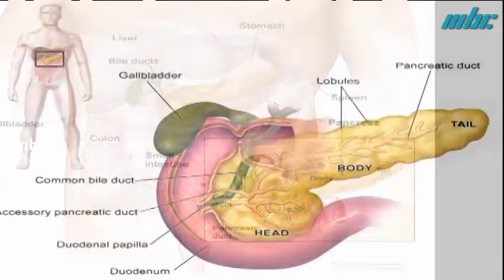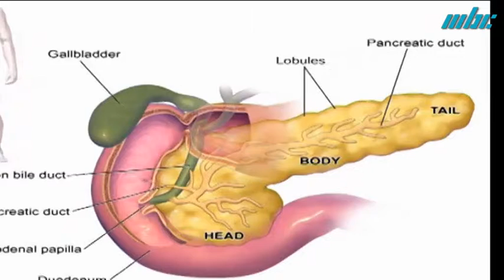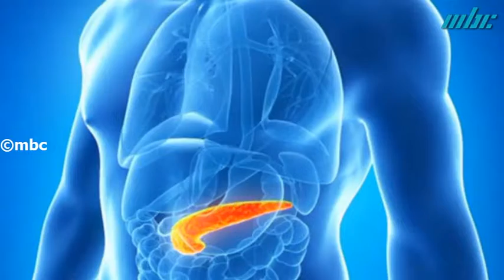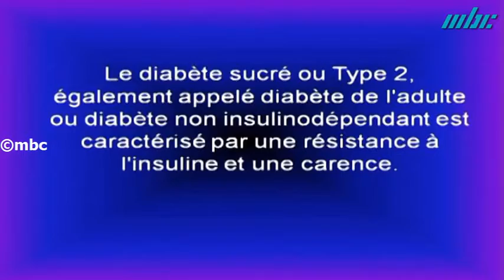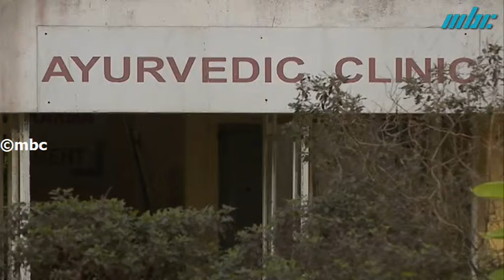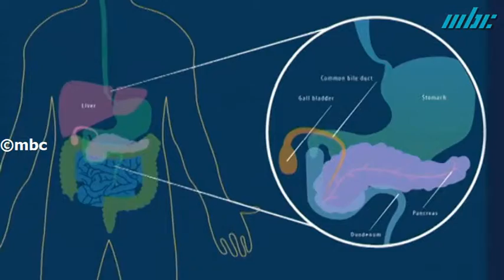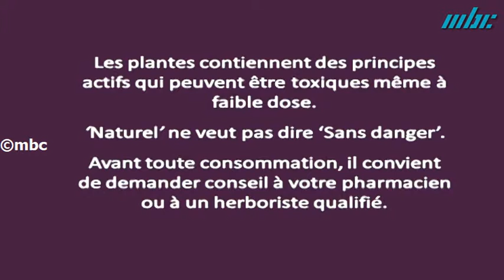Les Plantes Médicinales L’ayurveda et le Traitement du Diabète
Le diabète sucré est une maladie liée à la tolérance d’une intolérance au glucose de l’organisme, fonctionnelle de l’insuline est affectée. Symptômes du diabète peuvent être soif excessive, faim excessive ou miction excessive / fréquente. Diabète sucré peut être de Type 1 ou Type 2, diabète gestationnel ou diabète pancréatique.Dans l’Ayurveda, le traitement du diabète est extrêmement efficace et dans 85% des cas, il peut être complètement traités. Il existe deux principaux médicaments qui sont utilisés dans le traitement du diabète.